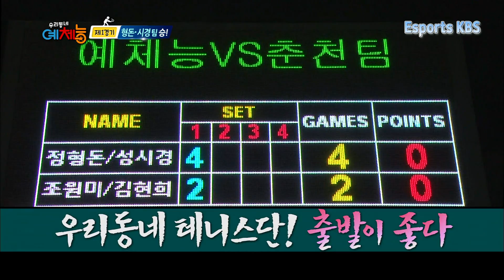테니스 3개월차 정형돈 🎾 포핸드 발리, 백핸드 발리가 자유자재! 마무리로 美친 스매시까지! | KBS 141021 방송